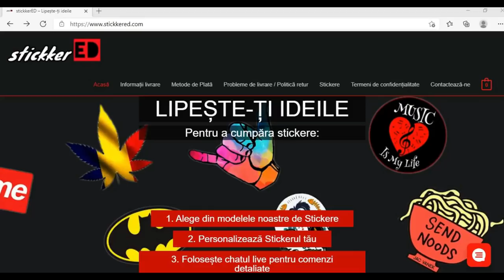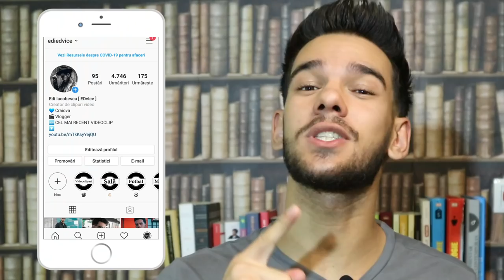5 GREȘELI Care Te Fac Un SIMP